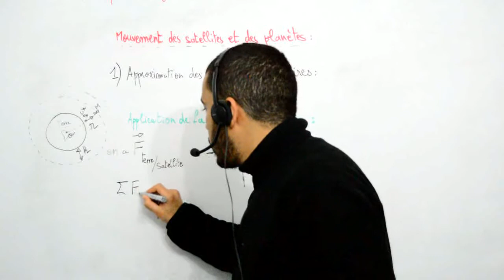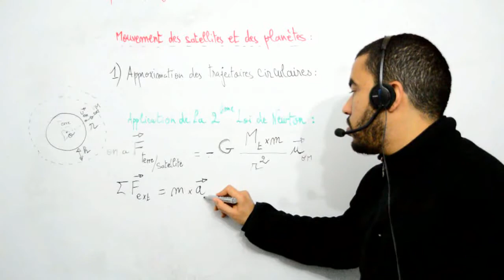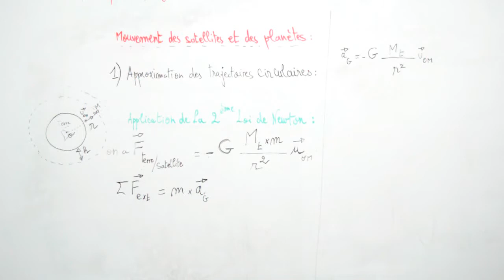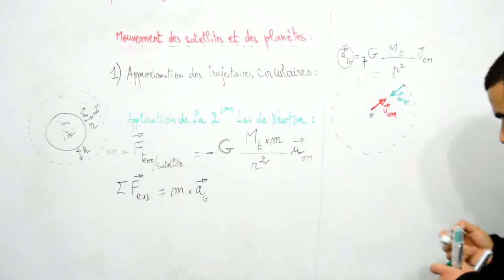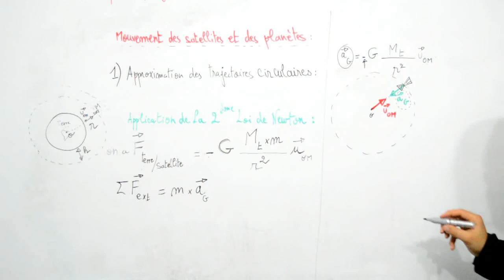TS, Mouvement des satellites et des planètes, application de la deuxième loi de Newton, part 02